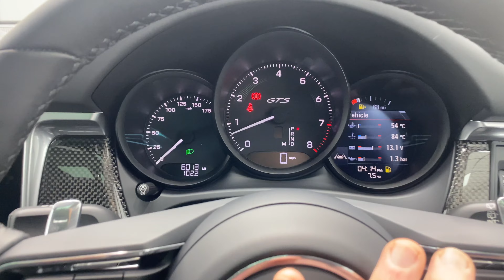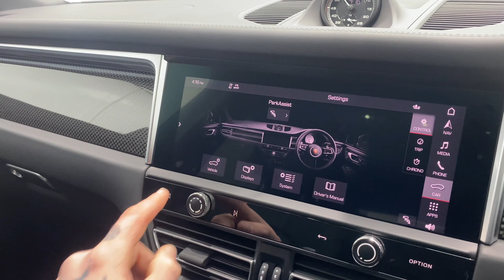2021 Porsche Macan GTS Turbo Gen-3 2.9T V6PDK SUV For Sale Automotive Addiction UK | Carrara White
** Full Advert including Factory Optional Extras &amp; Bespoke Finance Calculator
macan-gts-turbo-lvb/

If you want the very highest-performing Porsche Macan possible, then this impeccably-presented Carrara White 2021 Porsche Macan GTS example represents the pinnacle of the breed. Unlike previous generations of Macan, where the Turbo model topped the rankings, with the latest Gen-3 models, it’s the GTS that’s now the king of the streets.

Faster, more refined, and better equipped than ever before, the GTS is powered by a potent 2.9-litre V6 twin-turbo engine producing 440PS and 550NM of torque. Combined with the slick-shifting seven-speed PDK transmission, this gives enough shove to propel the muscular SUV from a standstill to 60mph in4.1 seconds (with the Sport Chrono pack, which this example possesses)

The exterior design has also been revised over previous models with a more aggressive matt-black nose and a more prominent rear diffuser, while the lighting has been upgraded with Porsche dynamic LED headlights and a full-length rear light bar.

On the road, drivers will revel in the active air suspension with PASM and ride height adjustment that has been recalibrated for the GTS to give excellent driving dynamics while retaining superb stability and comfort. The inclusion of the all-new Porsche Surface Coated brake discs (PSCB) ensures this tactile SUV has the braking power to match its firepower.

Inside the luxurious cabin, complete with optional extended full leather and carbon-fibre trim, is a GT Sports multi-function steering wheel and new dashboard layout, featuring touch surface centre console controls and an expansive latest generation 10.9in high resolution PCM display.

Offered with just one owner and 6013 miles from new, including a comprehensive Porsche main-dealer service history and manufacturer’s warranty until December 2024, it also benefits from an additional £8,600 of desirable factory optional extras including 21in GT Design wheels, a Panoramic two-panel glass roof, BOSE sound system and the aforementioned Sport Chrono pack, plus much more as listed below.

There is currently a one year waiting list for these highly desirable models from Porsche, so why not take the opportunity to beat the wait and get behind the wheel of this stunning machine today? Not only is it available now, but it has benefitted from our meticulous 40-hour preparation procedure, including multi-stage paint correction for a genuinely flawless, better than factory finish.